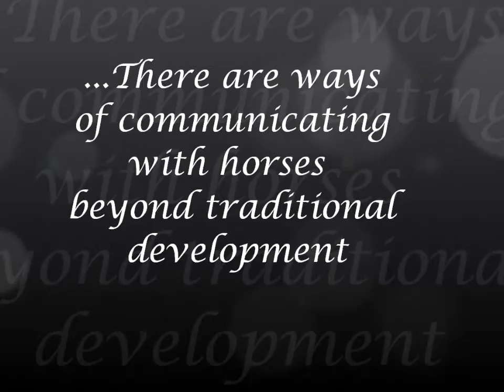SKIPPER AT LIBERTY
Update Jan 2015 - This is my finest hour in horsemanship.  Skipper saved my life because of this. Everytime I watch this I think about how our bond has grown since this time with each other.  She truly is one special horse and would give heart and soul for her human parents.  Thank you Skipper... you made my heart whole again.
There are some ways of communicating with horses that goes beyond traditional development --- and this one goes beyond horse whispering. This was an amazing experience for us as we are learning how to "dance" and "sing" together.
All Footage was filed in one hour: once with the camera placed on the ground and once with the camera rested against a post on my porch deck.

Skipper and I learned this together in the matter of 4 days and "practicing" 20 - 40 minutes a day. Less is always more.

Skipperp is in a un-enclosed 1 sided area (the fence line behind me) that leads down my driveway to a quiet country road without traffic. We are more than welcome to leave each other-- but we don't.